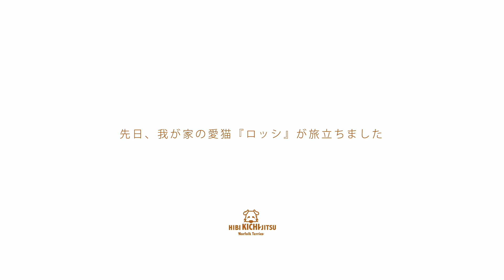さよなら 僕らの愛する猫『ロッシ』またいつか【cat ロシアンブルー】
■キチ家の長女ロッシが先日この世を去りました。
夫婦の間に初めてきた愛猫はロッシという名前です。
16年と9ヶ月の間、誰にこびることなく強く育ったロッシ。
治らない病気を抱え、最後の最後まで気丈にふるまい、
ふらふらになりながらも自分のことは自分でしようとしてくれました。
今家にいないのが不思議なくらいです。
本当本当にによくがんばりました。
苦しまなくてすむ世界でまた幸せに暮らしててください。
いつかまた会えますように。

□ロッシ・猫・ロシアンブルー・メス（天国で遊び中）🌈